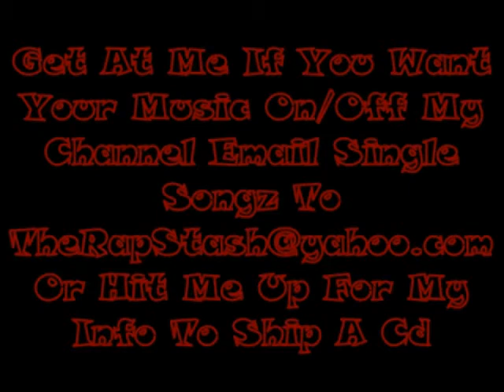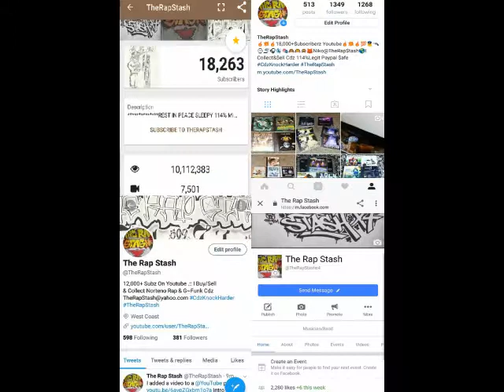Brand New Year By Mak One Ft Greedy BD